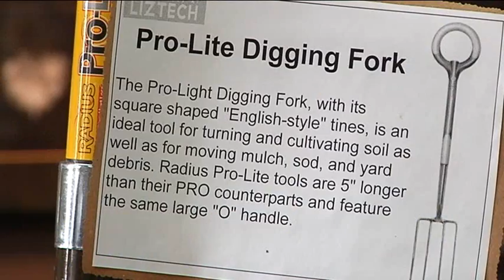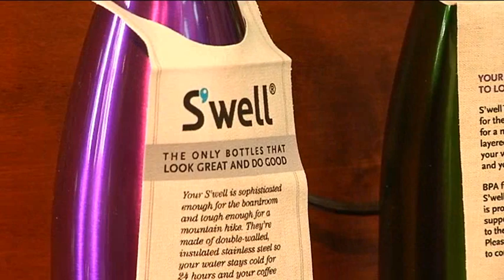Legislative Report: Liztech Jewelry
PA State Rep. Mario Scavello interviews Jill McLaren of LizTech Jewelry in East Stroudsburg.